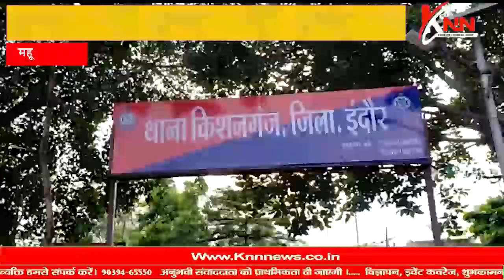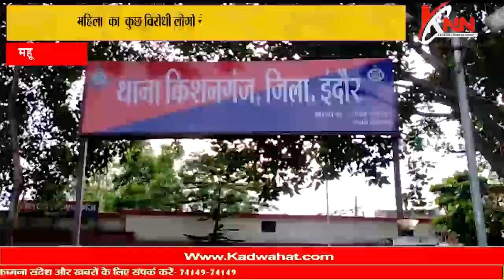ग्राम पंचायत सांतेर में सरपंच पद की उम्मीदवार महिला का कुछ विरोधी लोगो ने गलत तरह के पर्चे बांटे